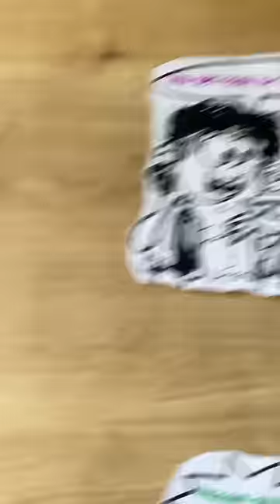OKULUN SON GÜNÜ BÖYLE GEÇTİ 😄